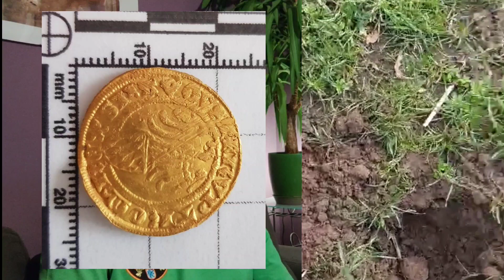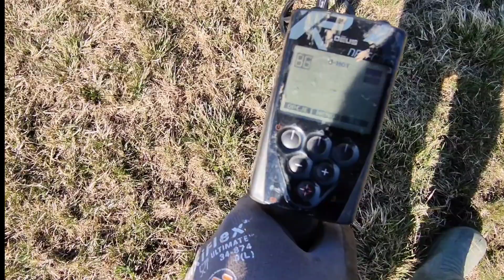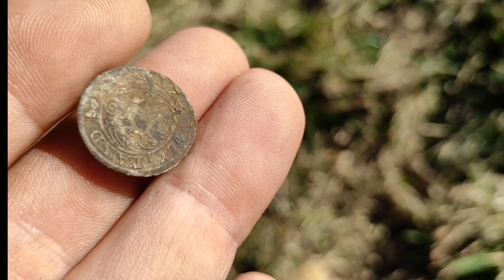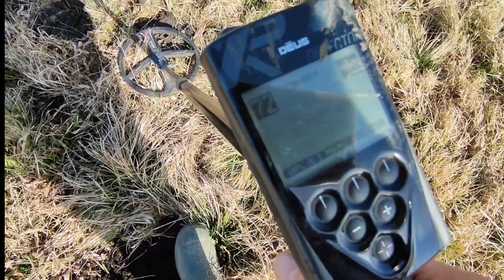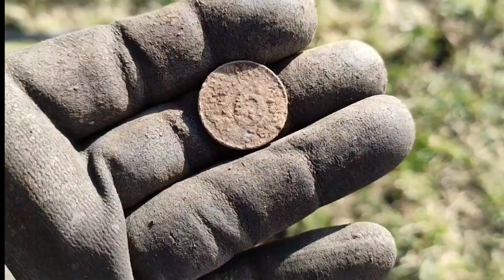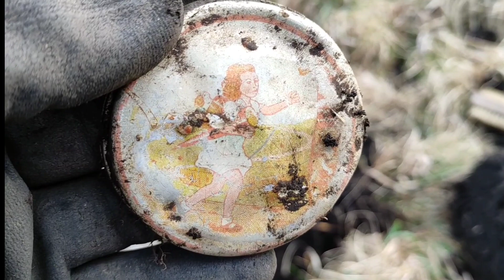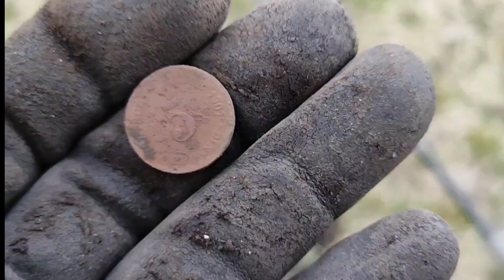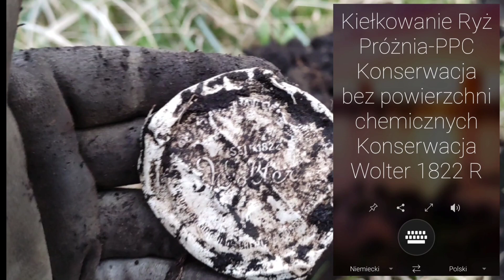Złoto i Srebro Bawarii !!! Skarby Bawarii IX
link do Facebookowej grupy Sławka-